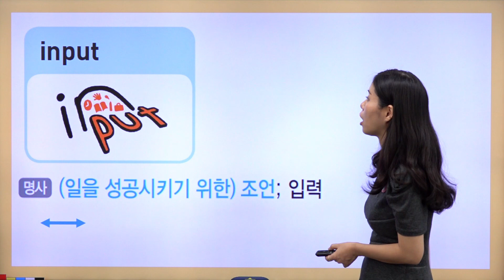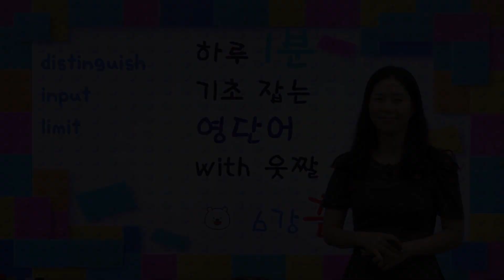[기초 잡는 웃짤 영단어] DAY 6. distinguishㅣ inputㅣ limit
노베 어휘 탈출! 🆎🔆
저절로 외워지는 쉽고 재미있는 하루 1️⃣분 영단어 학습 🆒